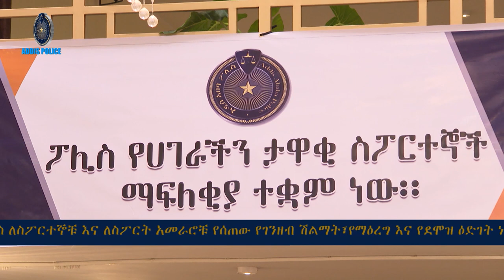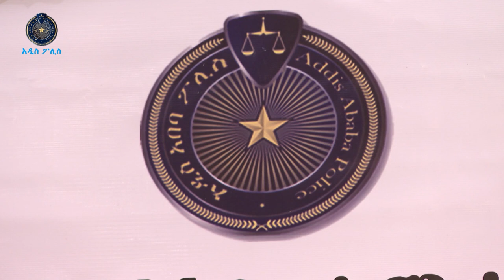አዲስ አበባ ፖሊስ ሰፖርተኞችን ሸለመ